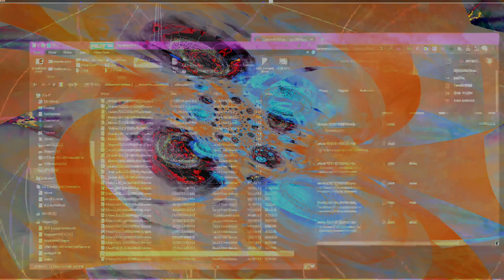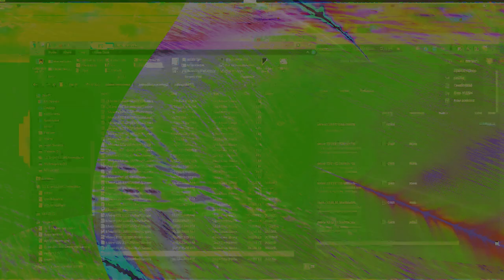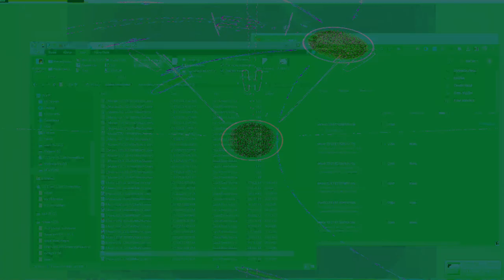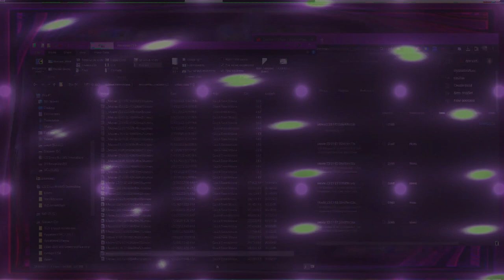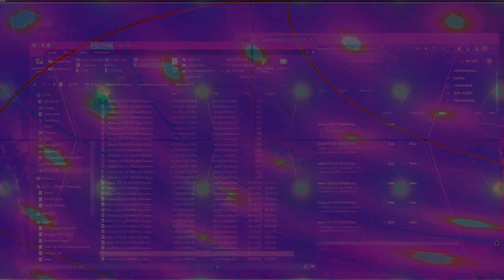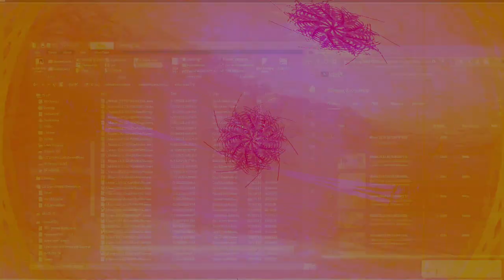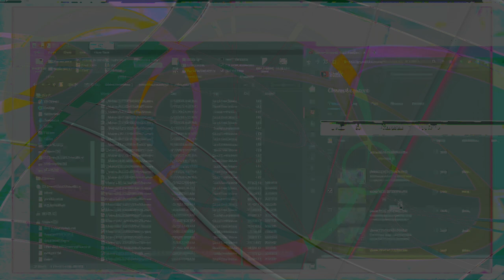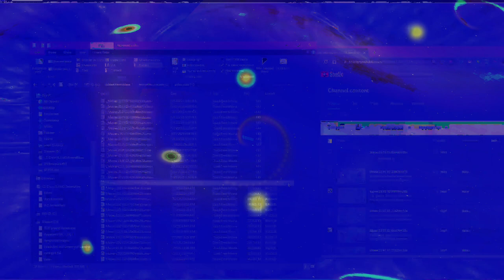Movie 24 08 12 03h16m23s